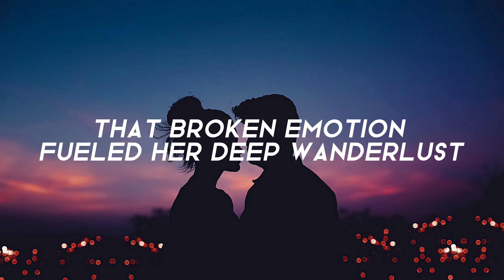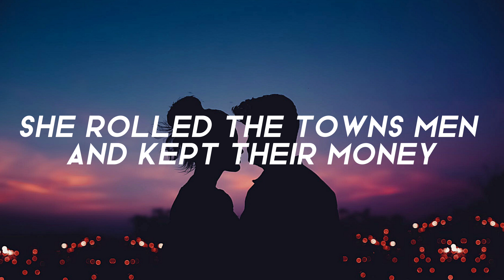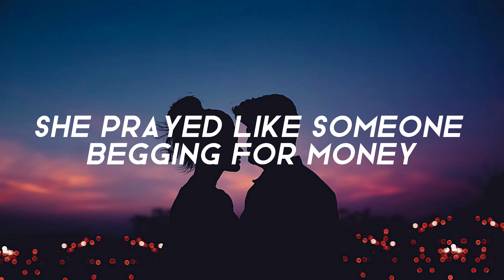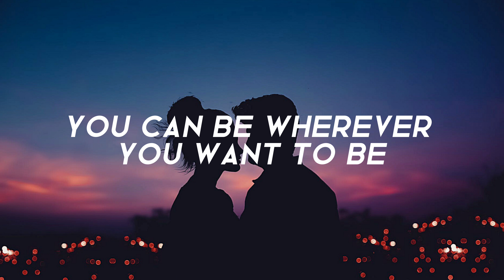Sonic Martini Music - Travalena (Official Lyric Video)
Lyric Video for "Travalena" by Sonic Martini Music
Follow Sonic Martini Music

Lyrics
Travalena was broken from her parents' mistrust
That broken emotion fueled her deep wanderlust
Travelling stopped her inner self from a fatal crash
A burning desire deep and a constant threat

Travalena Travalena
Feel the breeze in the trees
Travel on travel on
The open roads so open and free
Travalena Travalena
You can be wherever you want to be
Travel on Travalena travel on travel on

Her mama's house was known as nasty and rough
For a couple of bucks, she sold her shady stuff
She rolled the towns men and kept their money
Travalena gave a finger and started running

When she met herself at a fork in the road
They thought their future hit a dead-end zone
She prayed like someone begging for money
When her faith showed her the road to travel on